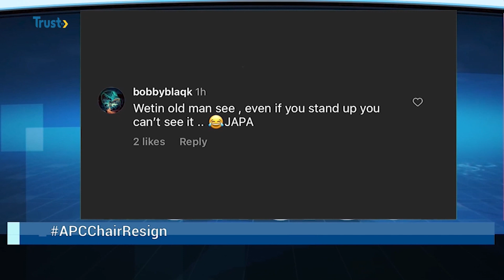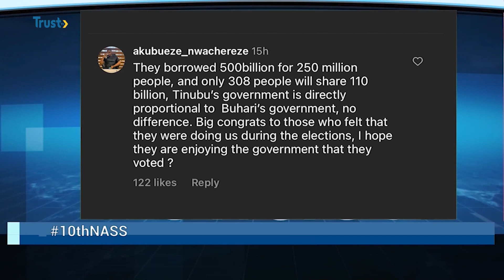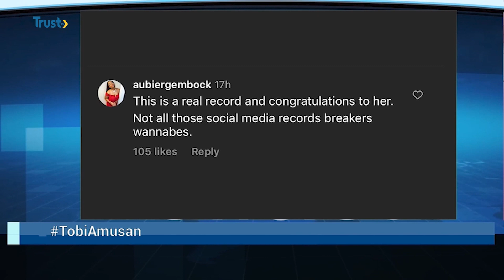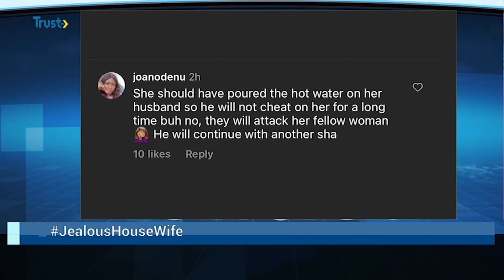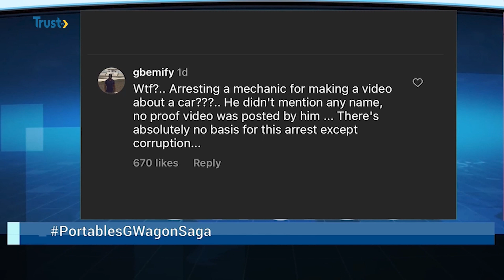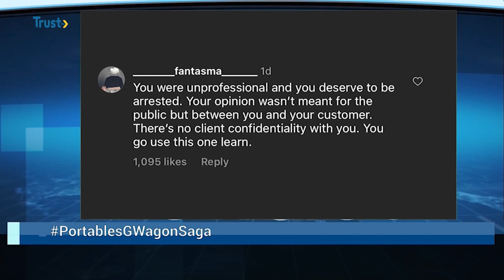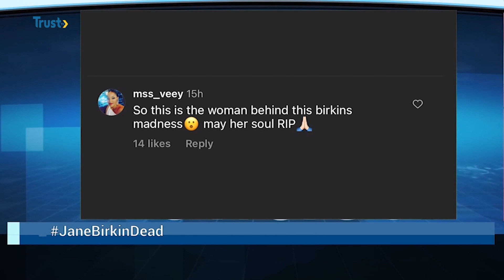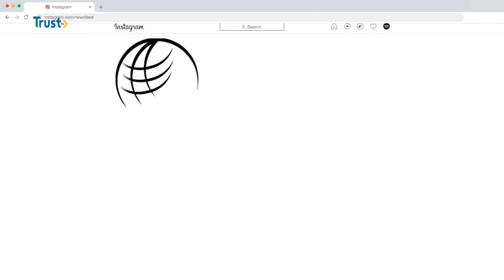NEWS FEED | TRUST TV